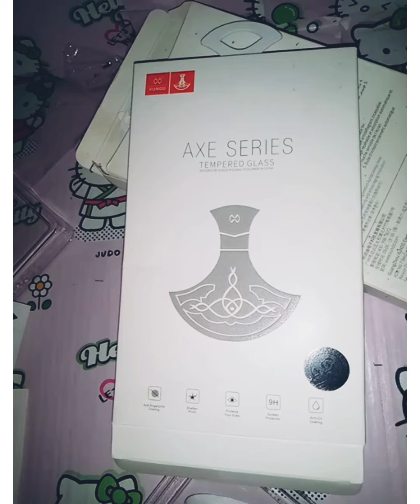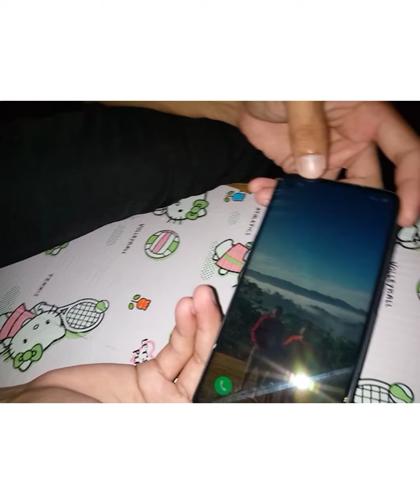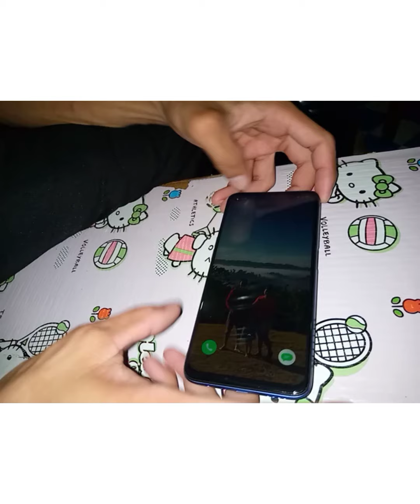INSTALLING TEMPERED GLASS ON REALME6| YOJAMZ CHANNEL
Tempered glass intallment
realme6
Axe tempered glass